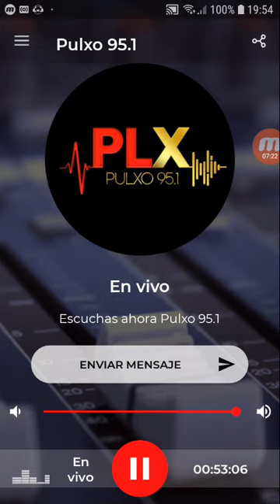coki ramirez en fernet con coki pulxo 951 parte 3 03-10-2019